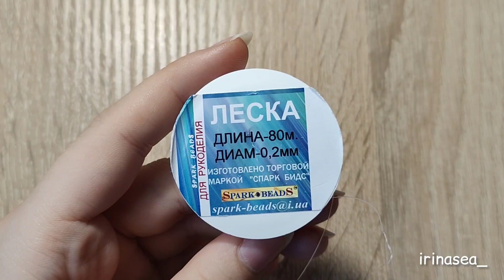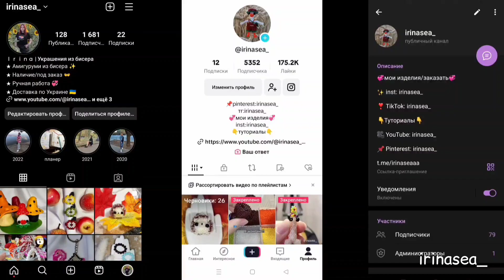Облако из бисера | Среднее амигуруми | Туториал | Beaded cloud amigurumi